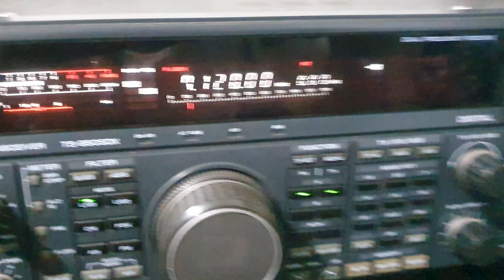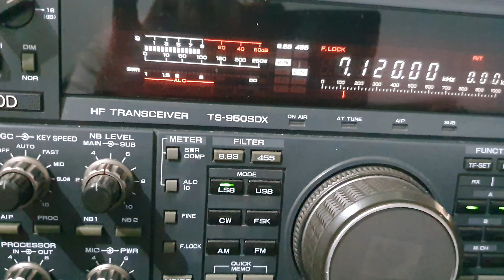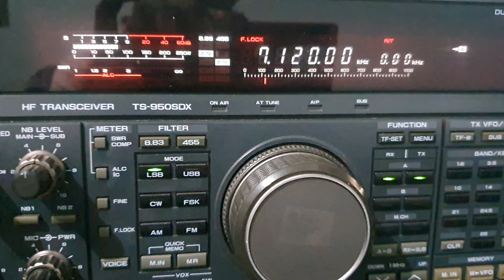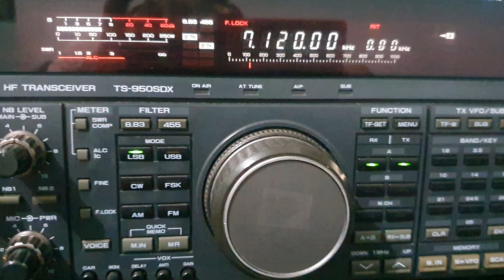YB0AR TS-950SDX GM8OFQ 40m